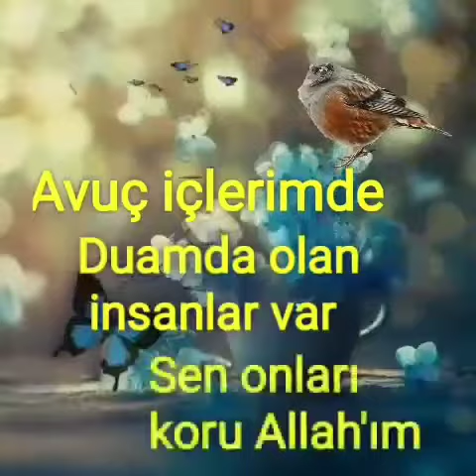2020Yeni Cuma mesajı Video#Resimli Cuma Mesajı:En yeni Cuma Video#Hayırlı Cumalar